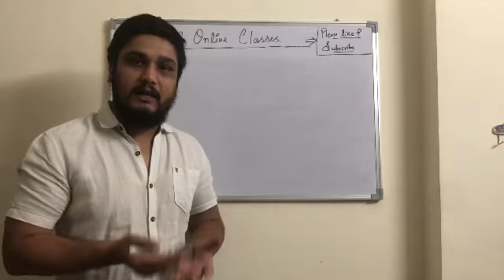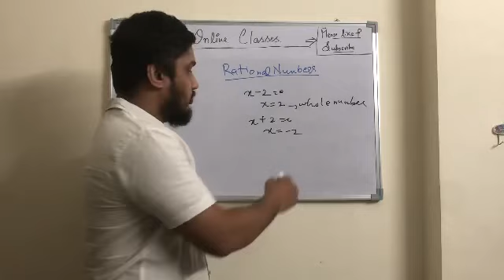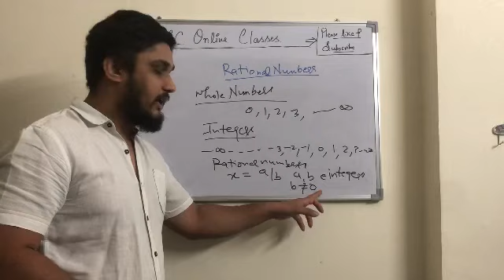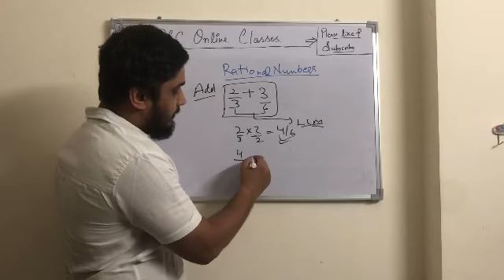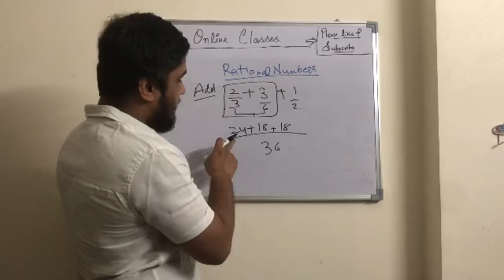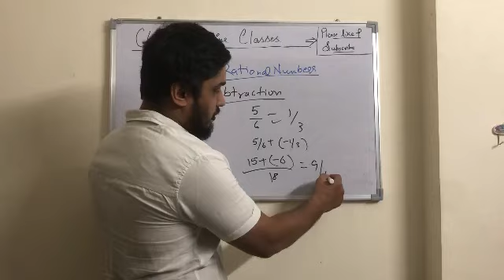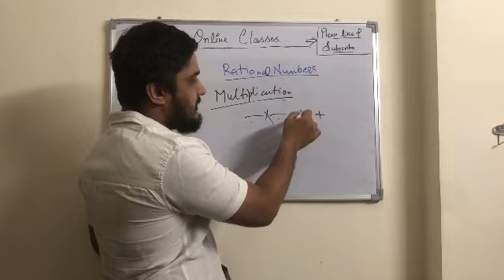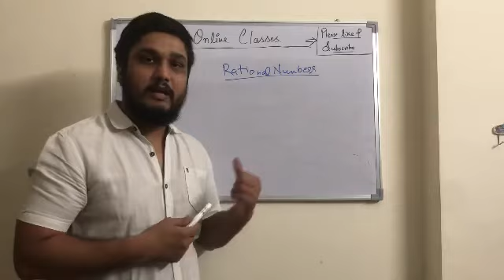परिमेय संख्या//Rational Numbers//Part-1//Trick & Concept//CGPSC MAINS//CSAT//Paper-4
हमारे चैनल पर छत्तीसगढ़ के सभी एग्जाम की तैयारी कराई जाती है